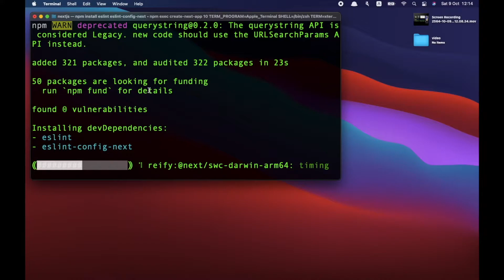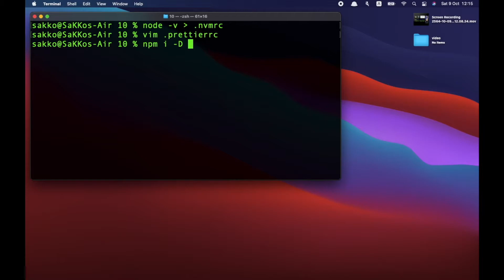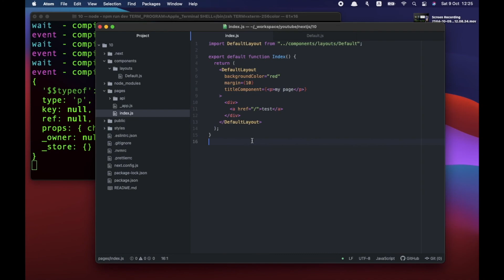PREVIEW - ReactJS on NextJS 10 - Children และ Props ทำอะไรได้บ้างใน React ง่ายๆ สรุปมาให้แล้ว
สนใจ Course NextJS + ReactJS ตัวเต็มสามารถดูรายละเอียดได้ที่
หรือ add LINE: @geekstart
สอน Next React Frontend เต็มๆ ไม่นอกเรื่อง

หรือสนใจเขียน Backend ลองหนังสือของผม
เกิดอยากจะเขียน API ด้วย Ruby on Rails ได้ครับ

เนื้อหาอัดแน่น เล่มเดียวจบ ไม่มีกั๊ก ไม่มี つづく พิมพ์สีทั้งเล่ม
Ruby, Controllers, Model and Relationship, Code First Database Migration, REST API, HTTP Status Code, Scaffolding, Error Rescue, Authenticating API with JWT, Sending Emails, Data Validation, State Machine, Caching with Redis, Searching with ElasticSearch, Delay Jobs with Sidekiq, Setup Server, and Deploying Rails